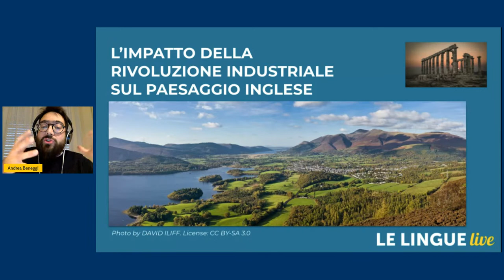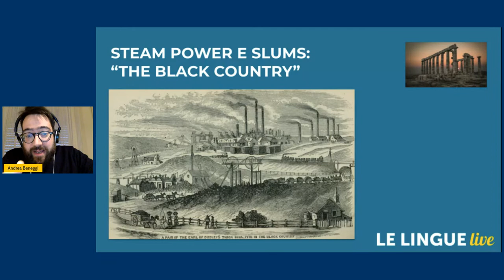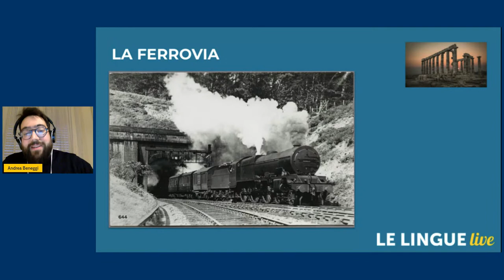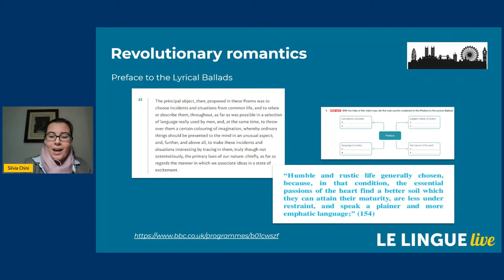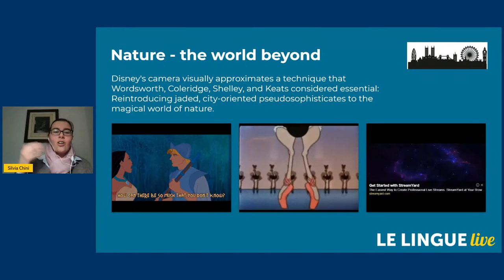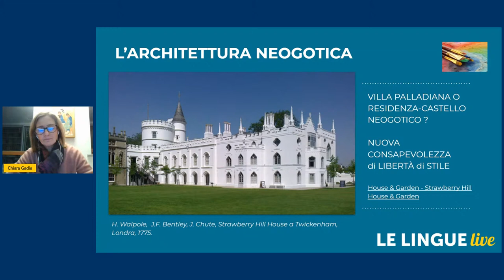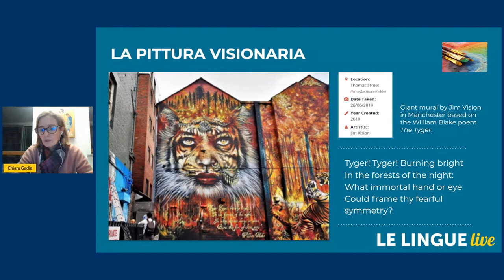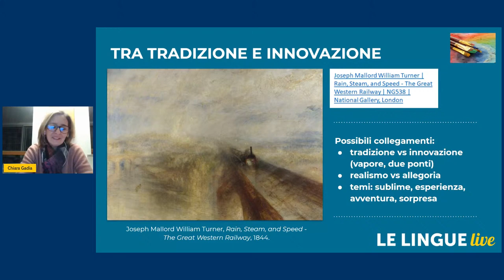ROMANTICISM OR HOW TO LEAVE YOUR MARK ON THE WORLD | Silvia Chini, Andrea Beneggi, Chiara Beba Gadia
Romanticism spread all over the world changing how millions of people looked at nature, children, love and work. It is well known that this movement found fresh ways to express emotions and ideas. As Wordsworth wrote, his poems were ‘the spontaneous overflow of powerful feelings’. In a time when facts, factories and reasoning were the quintessential elements of societies, the Romantics were visionaries. But what is their legacy? Is it still relevant for our students to understand their ideas? This webinar will give some suggestions on how to present the Romantic period linking it to the present age.

RELATORI
Silvia Chini, appassionata di viaggi e lingue ha sostenuto numerose esperienze formative presso Università straniere e appena laureata si è impegnata nel mondo dell’istruzione insegnando inglese e tedesco in scuole secondarie di secondo grado. Da alcuni anni collabora sotto varie forme con le case editrici Rizzoli e Mondadori.

Andrea Beneggi insegna al Collegio San Carlo dal 2017. Quando può, affianca all’attività di docente di Storia e filosofia quella di guida turistica di Milano, città che ama esplorare e raccontare. Da sempre interessato alle potenzialità di un approccio multidisciplinare al sapere, è particolarmente appassionato alla storia e alla cultura delle isole britanniche.

Chiara Beba Gadia, guida turistica presso la Regione Lombardia, interessata all’arte e al mondo dell’educazione decide di dedicarsi all’insegnamento nella scuola secondaria di secondo grado, iniziando la sua proficua collaborazione con il Collegio San Carlo di Milano dal 2006 come Docente di Storia dell’arte per i Licei classico, delle Scienze umane e Internazionale.